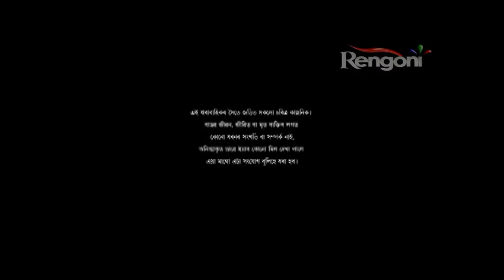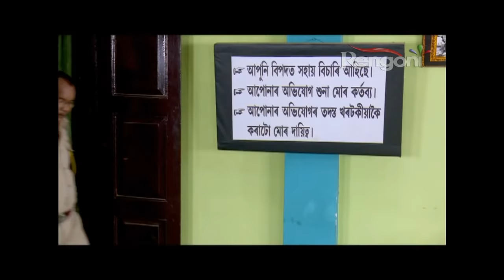Beharbari Outpost || EP-1566 || 14th Oct 2019